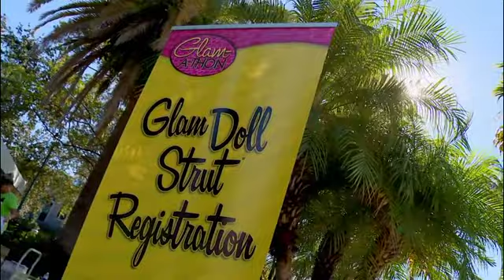Strutting Against Breast Cancer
1 in 8 American woman can develop breast cancer, according to the American Cancer Society. As one of the most common cancers – Glam-A-Thon is doing its part to turn that number to zero.